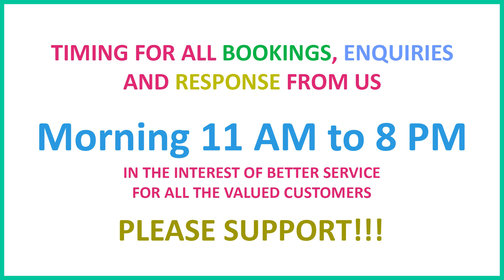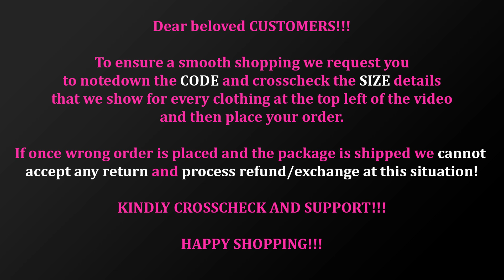59 SSC Shravani Cotton Sarees with Genuine cashback Rs.30/-.- Trendy Designs and Colour combo!!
To get our updates on latest collections, follow the link given below🥳.

Happy Shopping😎🎊🎉

Bgm.         : Mixkit-life - is-a- dream -837.